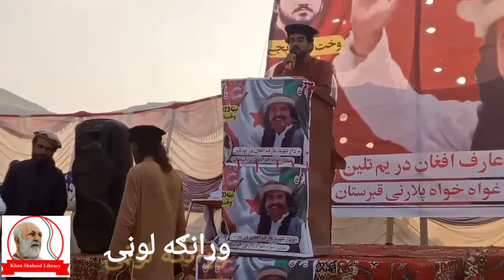Wranga Loni Speech To Shaheed Arif Wazir 3rd death anniversary